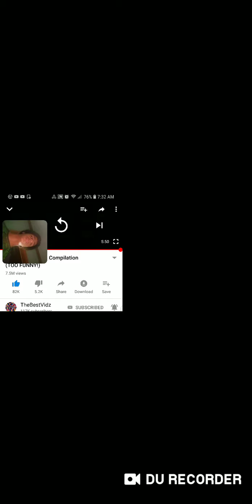Try not to laugh 2